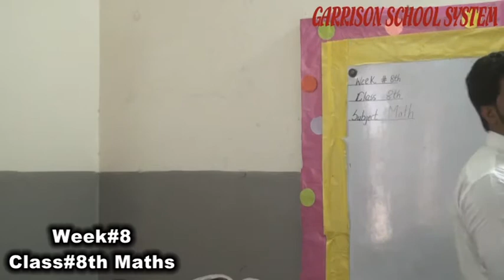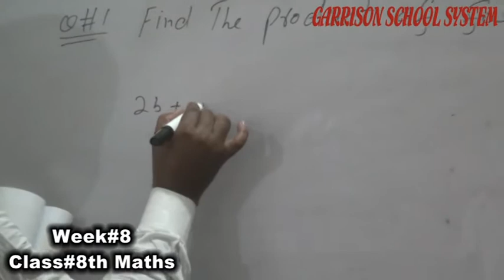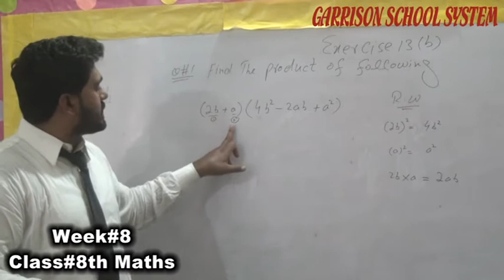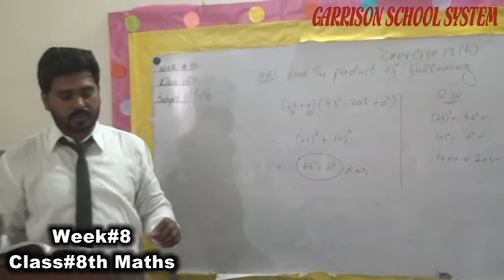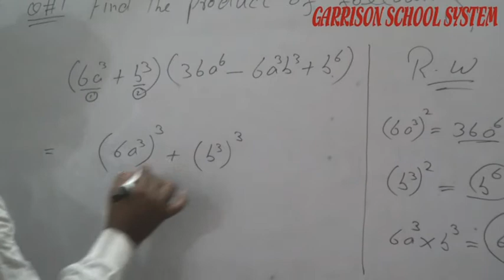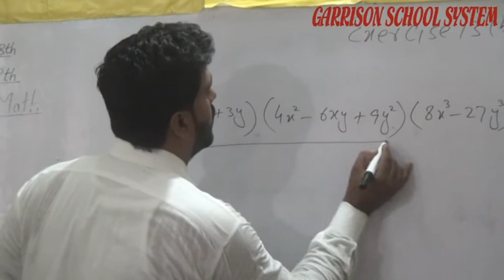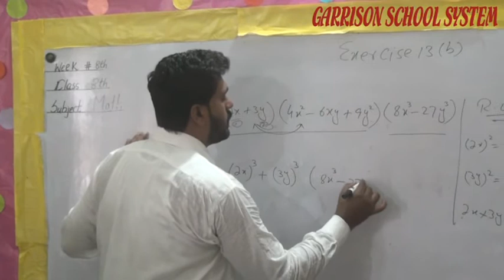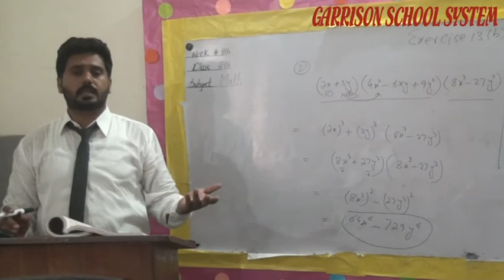Week# 8 Class 8th Maths By GSS